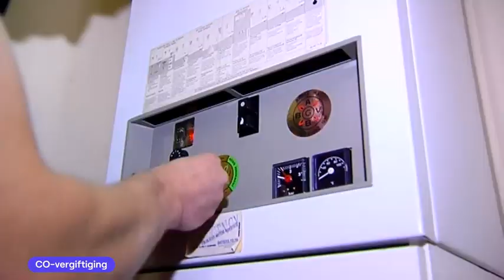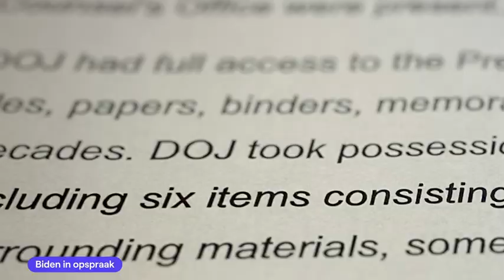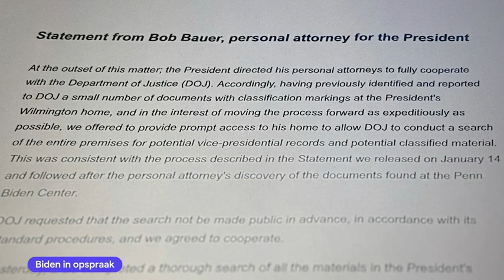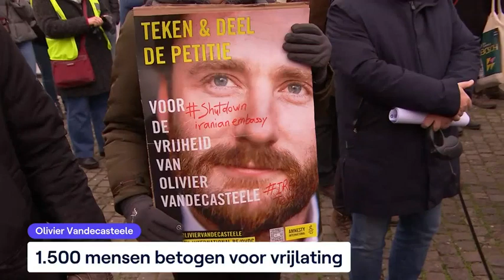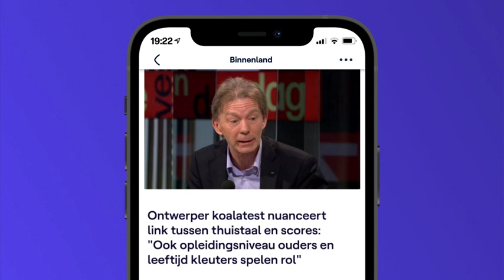VRT NWS journaal - zondag 22 januari 2023 om 19:00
00:51 CO-vergiftiging
03:07 Moord Roeselare
04:21 Schietpartij Californië
04:36 Politiechef Monterey Park
06:13 Biden in opspraak
08:30 New York
09:58 Chinees nieuwjaar
11:39 Olivier Vandecasteele
13:02 Nieuwjaarsreceptie Vooruit
15:15 Autosalon
17:27 Velofollies
18:24 Gala van de Gouden K's
19:37 Sint-Antoniusviering

VRT NWS journaal 19u van zondag 22 januari 2023. Bekijk de aflevering van zondag 22 januari 2023 om 19:00 met VRT MAX via de site of app.